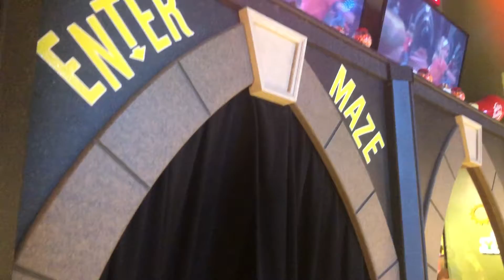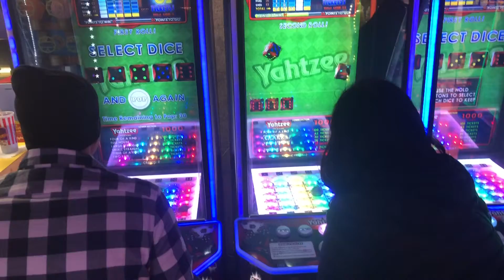Running around Gatlinburg Day 1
Our first day out exploring Gatlinburg, TN!